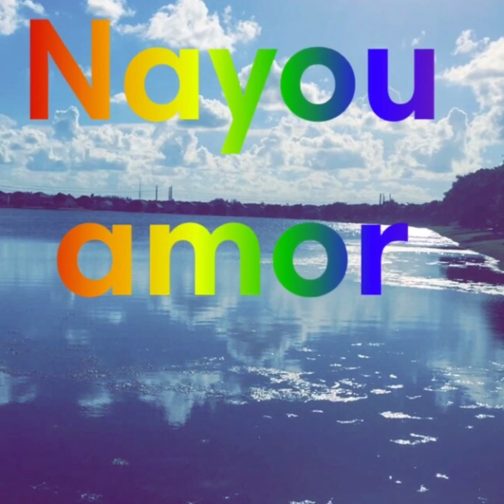3 Jan pouw penyen cheve kout 💆🏾‍♀️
3 Jan pouw penyen cheve kout💆🏾‍♀️